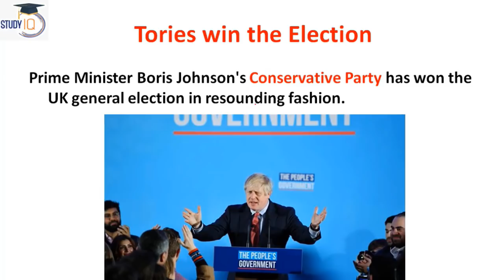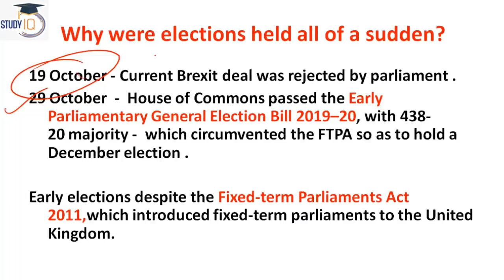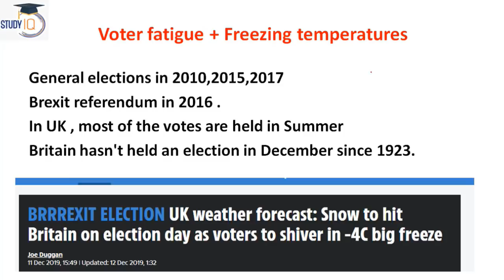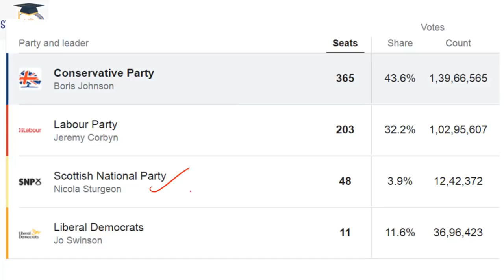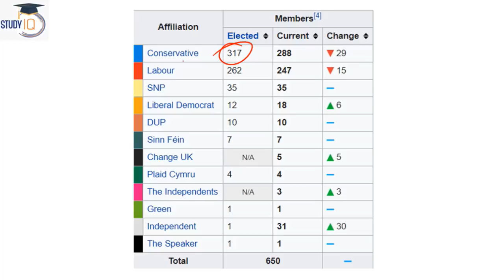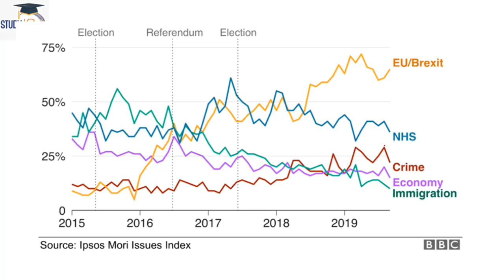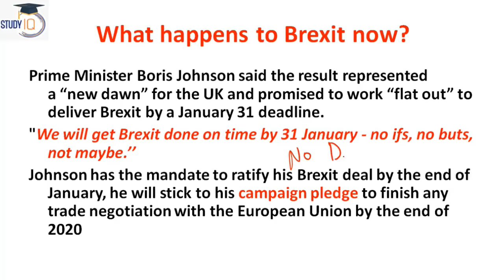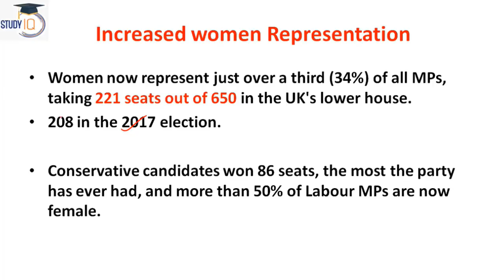Conservative party wins UK General Elections - What does Boris Johnson’s victory means for India?